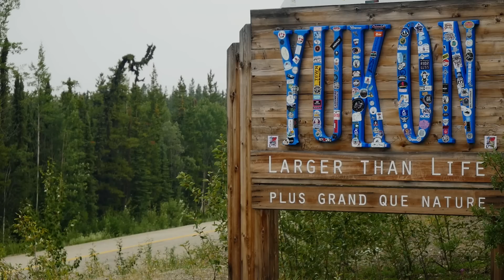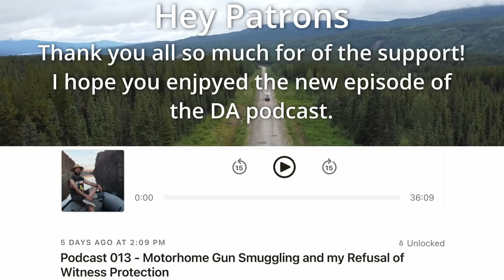Solo in the Wild | Catch and Cook | Destination Adventure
The passage between BC and Yukon is a beautiful but stressful trip, mostly because there is no cell reception, wifi or help for nearly 1000 km.  One thing I didn't expect to find was wildfires.  I was in Williams Lake in 2017 when the wildfires evacuated us, with no idea if we would have anything to return home to.  Life in the motorhome is a little easier this way because I can just fire it up and move along, which is exactly what I did.

 When one adventure is not possible, it is right on to the next, and I had big plans to catch my first Pike on the fly this summer.  I tried several times last year, but unfortunately found no success.  I did however get quite a few fish right up to the boat in Little Atlin Lake, so I knew I would go back and give it another try.   This year, my success was a much different story.  Within ten minutes I was into my first pike, and it was far easier than I had expected.  Continuing to fish, my luck stayed consistently good.

I released all of my fish on the first day, but after some research I decided I would keep a couple for the freezer, so I headed out for a second day on the lake.  Day two, with a little experience under my belt, turned into an unbelievable day of fishing.  I got into a couple smaller Pike, and several quite large.  I managed to land two of the big fish, and I lost two of the large ones.  Learning to fillet these fish was quite an ordeal, but I had expected that before hand.

Having kept a few fish, I knew it would be great to do another episode of the MoHo Cooking Show, and wow did this ever come out good.  If you ever get the chance to get out and do some Pike fishing, and the regs allow it, I recommend keeping one to try.  They are very challenging to fillet, but like anything, a little practice and you will have it down.

If you're wanting to incorporate a little more water adventure in your life, there is no better adventure boat than a Swellfish